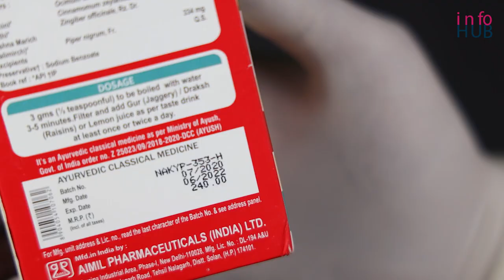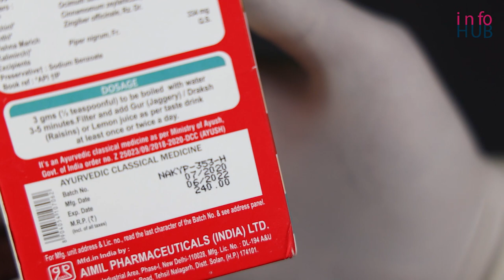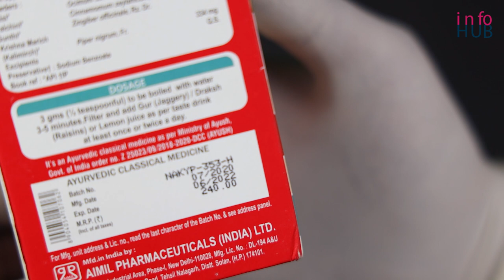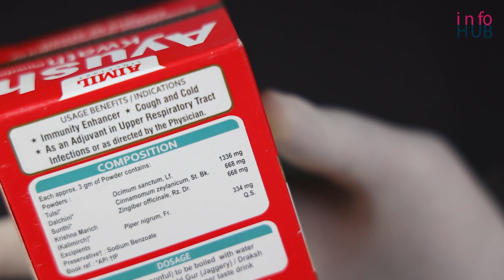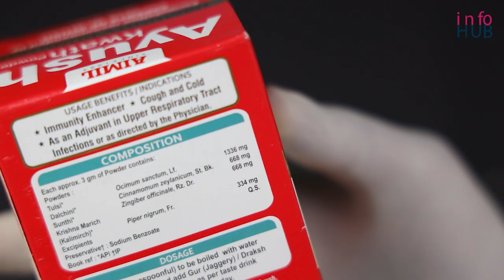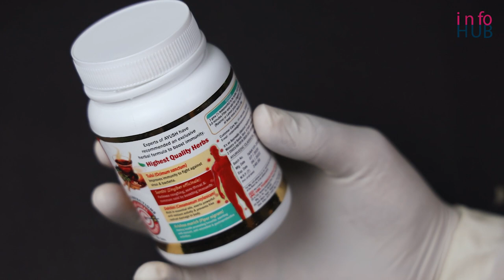Ayush Kwath Powder Immunity Booster for Covid 19, Uses, Side Effects & How to Use in Hindi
This video is all about Ayush Kwath Powder Immunity Booster for Covid 19, its uses, side effects, ingredients, price, and how to take full detail in Hindi.